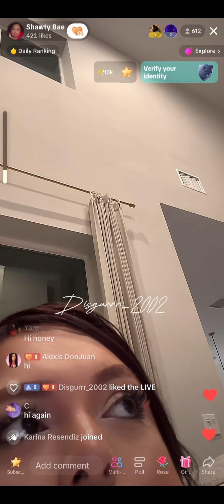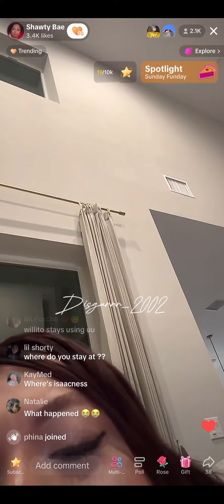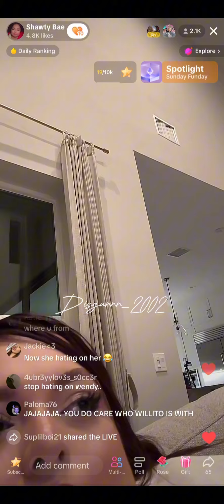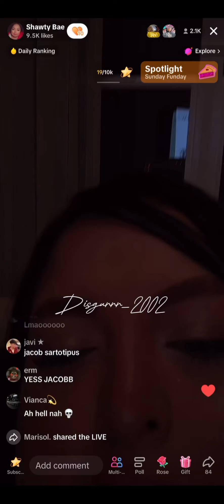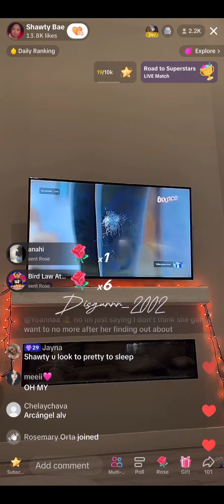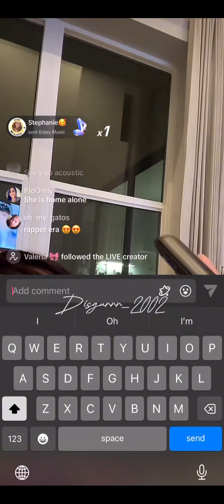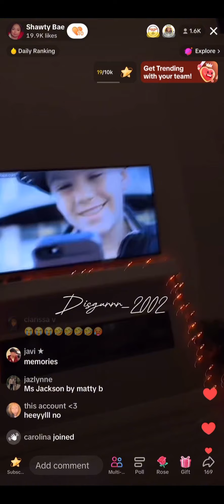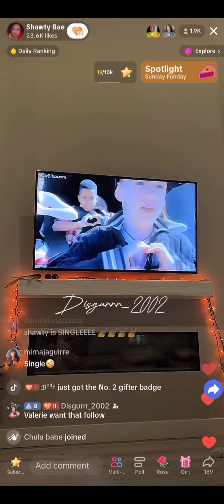Shawty goes live/Her Ex re-appears in her live 😳 ￼